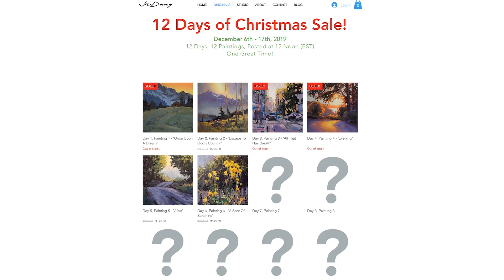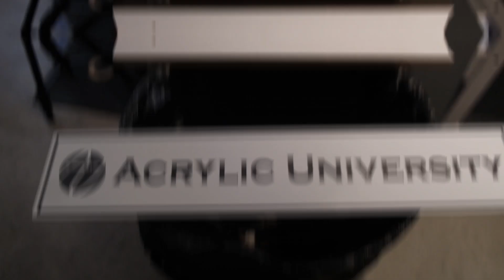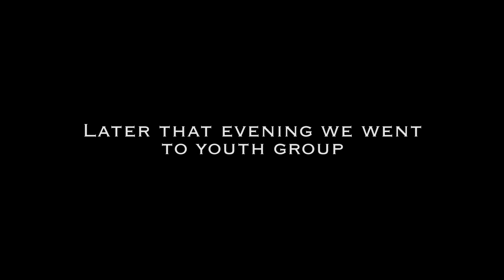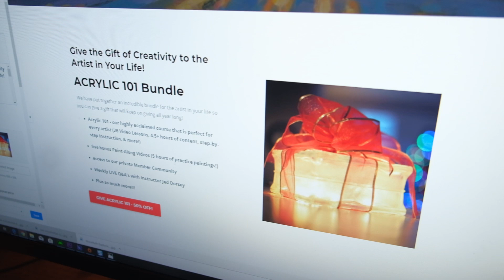A Week in the Life of a Professional Painter! Preparing for an Art Show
Jed is preparing for his annual 12 Days of Christmas Art Show! Take a look at one of his weeks looks like :)